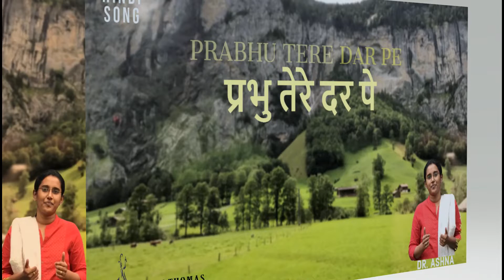प्रभु तेरे दर पे | PRABHU TERE | Hindi Christian Melody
Singer- Dr. Ashna Thomas
Video Credit- Aji Chacko (London Harmony Souls)
Photo Wallpaper Courtesy- Sheja Susan, Switzerland

LYRICS in English and Hindi

Prabhu tere dar pe aaye hai hum tere krupa panae
Barsa aashish hum deeno par teri mahima gaanae

1. Anjanae hum is dhuniya mai le chal prabhu tere hee rahom mai
    Ab hai hum tere hi hathom mai teri mahima gaanae             (Prabhu tere ….)

2. Is jahan ke roop nishanae kar dhethi hai thujuse parayae
    Chod na kabhi prabhu hai akele teri mahima gaanae           (Prabhu tere ….)

3. Teri ichaa humko bathla ja ki banayae thumae mann ka raja
     Ab na chahiye hamae hum hai tere tere mahima gaanae   (Prabhu tere ….)

प्रभु तेरे दर पे आए है हम  तेरी कृपा पाने
बरसा आशीष हम दीनों पर तेरी महिमा गाने

1. अंजाने हम इस दुनिया में ले चल प्रभु तेरे ही राहों में
    अब है हम तेरे ही हाथों में तेरी महिमा गाने    (...प्रभु तेरे)

2. इस जहाँ के रूप निशाने कर देती है तुझसे पराए
    छोड़ना कभी प्रभु है अकेले  तेरी महिमा गाने  (...प्रभु तेरे)

3. तेरी इच्छा हमको बतलाजा की बनाये हमें मन का राजा
    अब न चाहिए हमें हम है तेरे तेरी महिमा गाने  (...प्रभु तेरे)